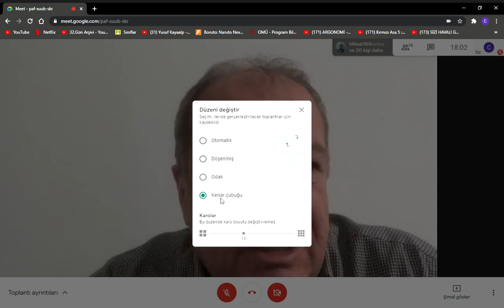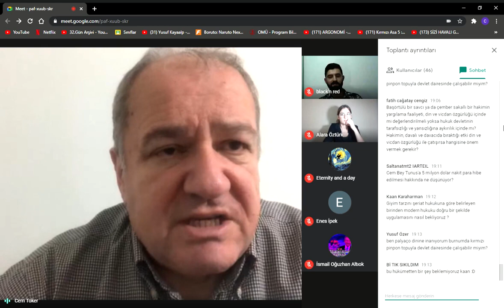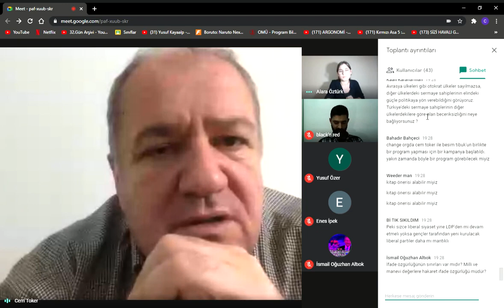Cem Toker - Siyasi ve İktisadi Boyutlarıyla Türkiye'de Liberalizm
Liberal Demokrat Parti eski Genel Başkanı Cem Toker, Türkiye'de liberalizm ve siyasal kaosu değerlendirdi.